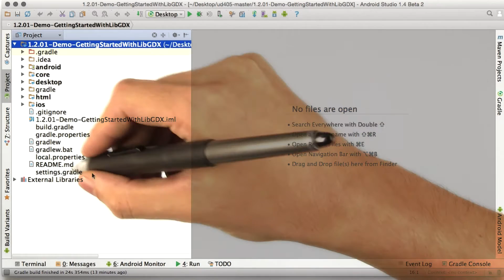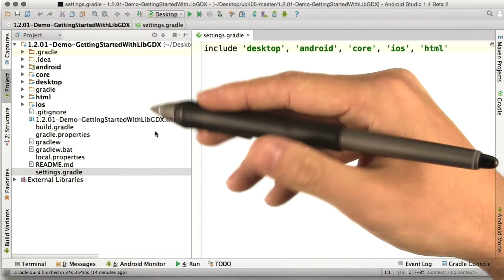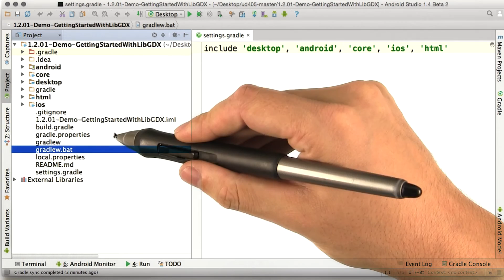LibGDX Project Structure